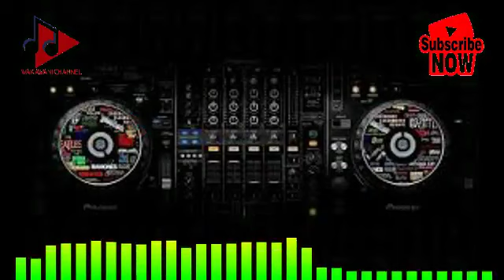DJ REMIX DHUT MANTUL FULL BASS MENGGELEGAARRR | Teman Asyik dalam Perjalanan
DJ REMIX DHUT MANTUL FULL BASS MENGGELEGAARRR Terbaru dan Terbaik menemani kepenatan dan teman dalam perjalanan dengan suara jernih dan bass yang menggelegaar
Terimakasih atas supportnya di Channel ini
Dengan meng-Klik .
Semoga terhibur dan bermanfaat...!!!
Doa terbaik untuk semua subscriber, semoga diberikan keberkahan, kesehatan, kelapangan rezeki, keturunan yang shaleh & shalehah, ilmu yang bermanfaat, keluarga yang SAMAWA, serta kejayaan dalam hidup baik di dunia maupun di akhirat! dan dicatat sebagai amal kebaikan.
* Beri masukan di komentar, agar channel ini bisa lebih baik ke depan
* Berkomentarlah dengan baik dan sopan, agar senantiasa terjaga silaturahmi kita

Hampir sebagian konten dalam channel ini di ambil dari konten no copyright teman teman Youtuber Creator.
Penghargaan dan ucapan terimakasih kepada semua pihak yang telah membantu channel ini untuk dapat berbagi dan memberikan hiburan yang layak untuk di tonton dan di dengarkan.

Menonton, Mendengar dan Menyanyikan lagu lagu kesukaan atau pavorit saat ini sudah menjadi kebutuhan dalam mengisi waktu luang maupun sebagai penyalur hoby dan bakat. Wakawani sebagai channel yang mengkhususkan pada konten konten hiburan khususnya konten lagu lagu karaoke baik yang ber lirik maupun tidak berlirik dari berbagai genre lagu dan musik, Pop Indonesia, Melayu, Country. Jiran/Malaysia, dangdut, dangdut koplo. pop religi, solawat, lagu daerah Sunda,   Jawa, Minang, lagu barat, regge , relaxsasi dan sebagainya. harapan saya semoga menjadi sarana hiburan bagi kita semua daalam melepas kepenatan sehari hari.